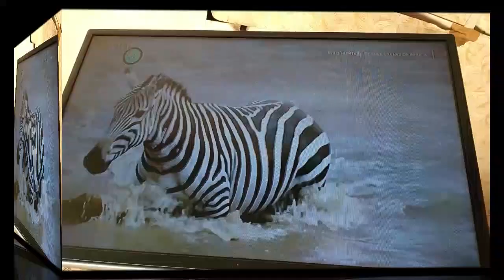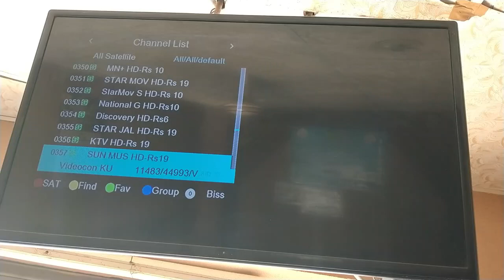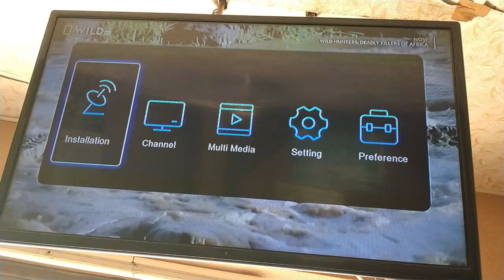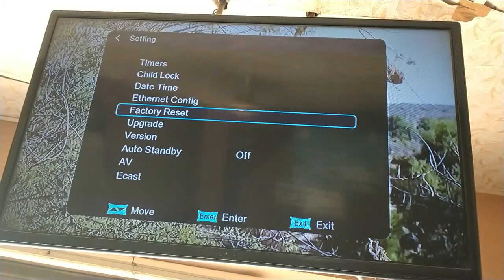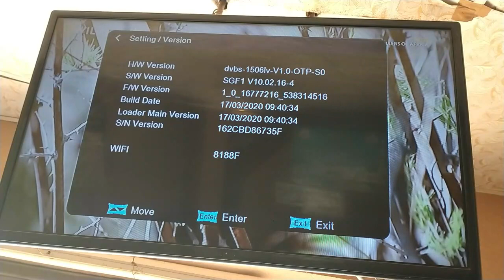How to Startrack SR 9990 unboxing || Goda server built-in wifi ||full HD Receiver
How to Startrack SR 9990 unboxing || Goda server built-in wifi ||full HD Receiver STARTRECK MAGIC 9990 SR HD RECEIVER
POWERVU KEY NEW FIRMWARE MENU INFO,